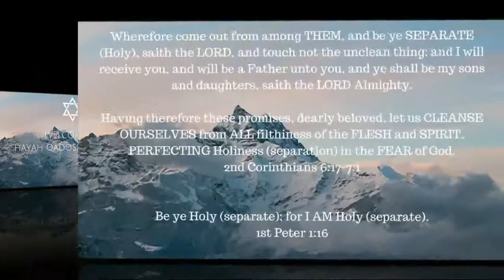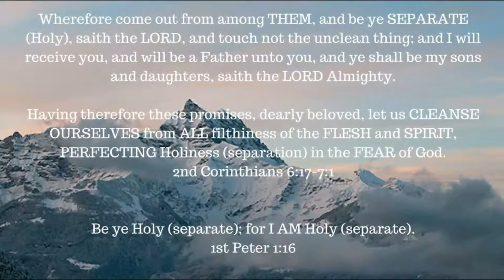ONE A DAY for the soul -- 2-5-18 -- Matthew 8: 5-10